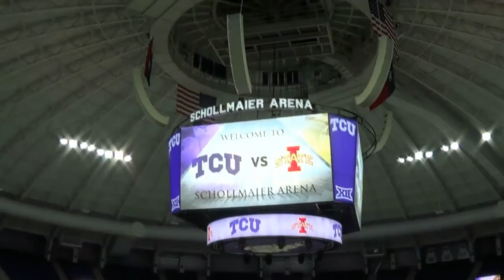Madeline National Anthem Iowa State vs TCU Women's Basketball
Singing the Star Spangled Banner in the fabulous Schollmaier Arena on January 15, 2017.